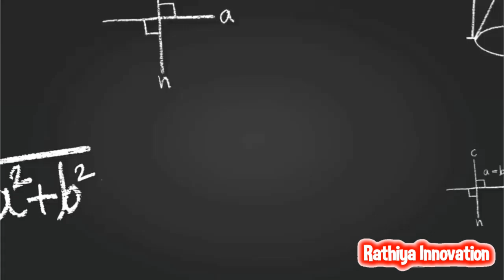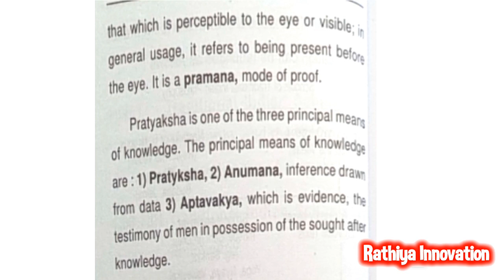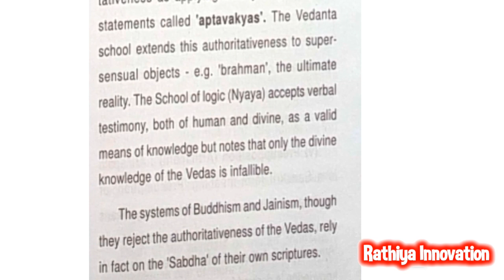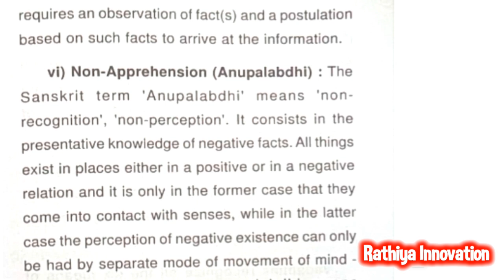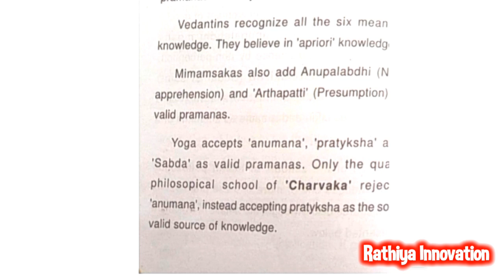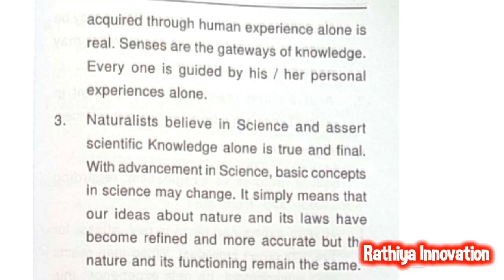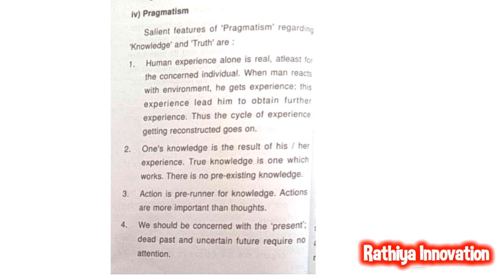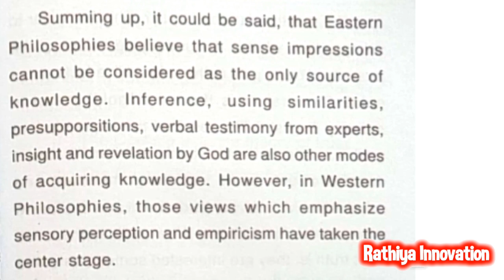Indian and Western Theories of Knowledge in Tamil | Knowledge and Curriculum | B.Ed Syllabus Sem - 4